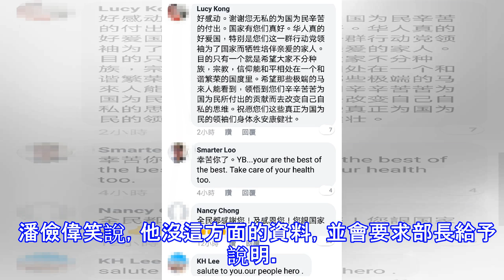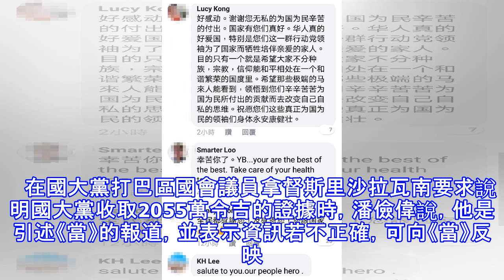人民英雄潘儉偉的肺腑之言「網民紛紛留言表示支持感謝」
希盟政府內閣已經底定，但許多人卻會疑惑，為何行動黨的關鍵年輕領袖之一的潘儉偉卻沒有入閣？潘儉偉是白沙羅國會議員，他過去因為不斷追擊一馬公司等醜聞而成為家喻戶曉的人物。  潘儉偉今天在八打靈一場論壇上揭露自己沒有入閣，繼續擔任財長部長林冠英特別官員的原因。  「這是我的選擇，我認為這是正確的選擇，因為財政部十分龐大，一個人根本無法主掌一切。」   「財政部長不幸的必須履行許多的官方功能：他必須會晤外國使節，必須參加內閣會議，必須手上有許多的枯燥乏味工作，你必須有另一個團隊來處理它們。」   「（我們必須）跟部門官員一起工作，檢視政策，檢視課題……我認為我能夠提供許多的援助，讓事情更快地運作。那是...
源: pixpo